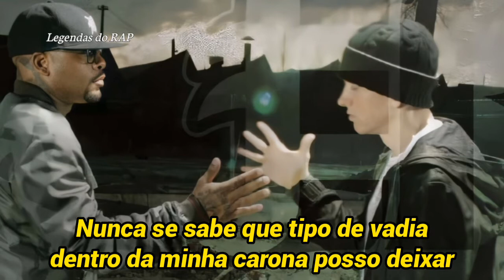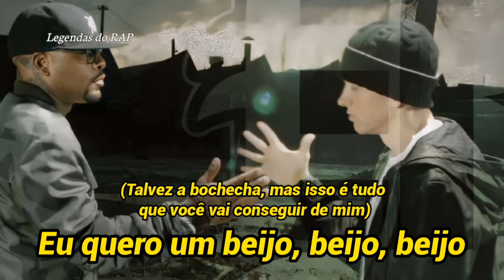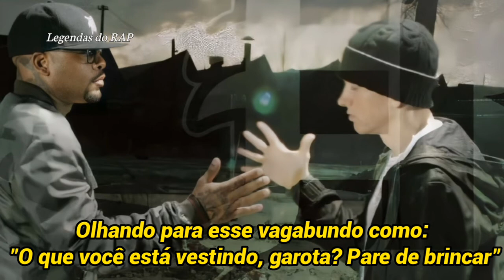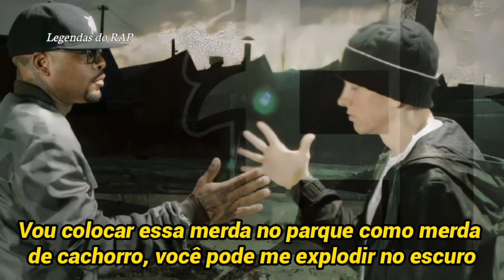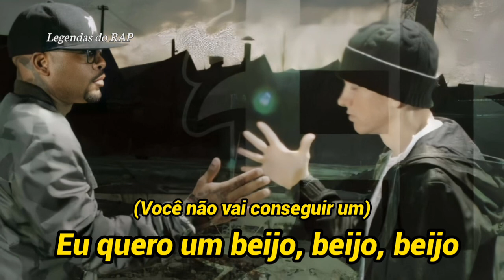Bad Meets Evil - A Kiss (Legendado)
Hell : The Sequel Faixa 6 : Welcome 2 Hell

Bad Meets Evil • 2011